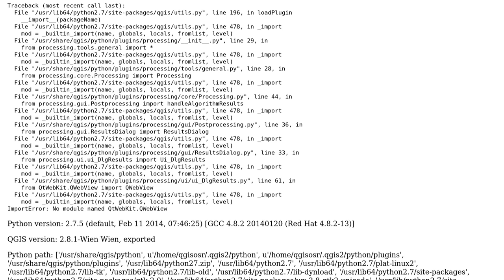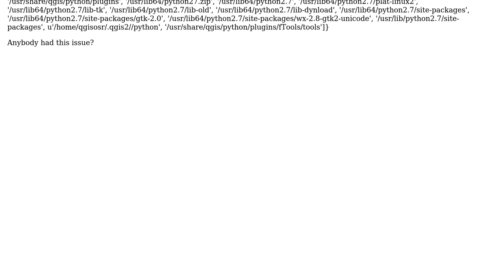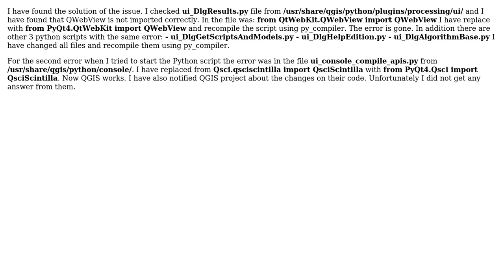GIS: QGIS 2.8 starts with an error and I am not able to run Python console (2 Solutions!!)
GIS: QGIS 2.8 starts with an error and I am not able to run Python console

With thanks & praise to God, and with thanks to the many people who have made this project possible! | Content (except music & images) licensed under CC BY-SA | Music | Images & others | With thanks to user underdark user Marian user isedwards user doshea and the Stack Exchange Network Trademarks are property of their respective owners. You are responsible for your own actions.